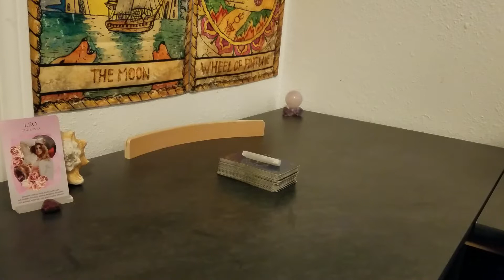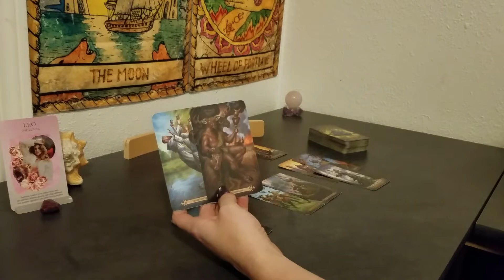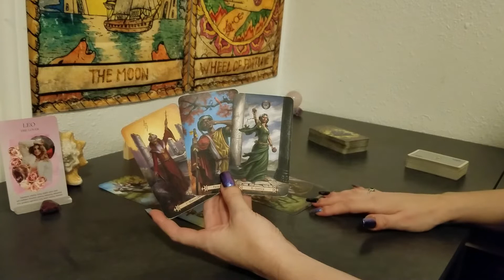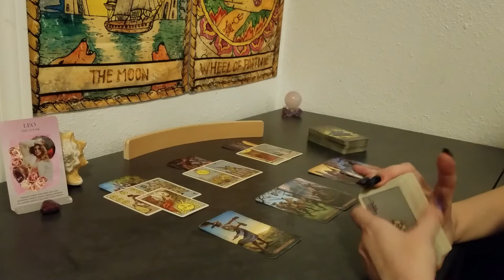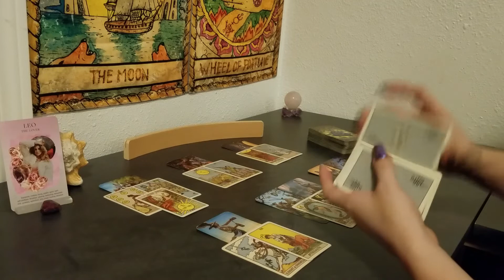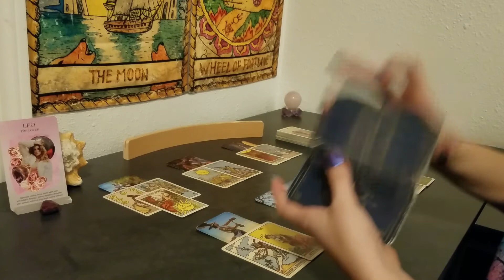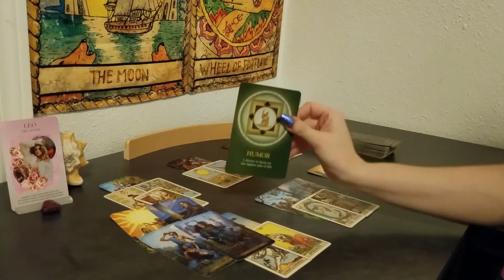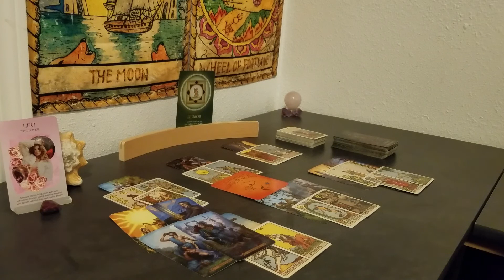♌ Leo | Soul ties but they are guarded | new love 📚 | Sept